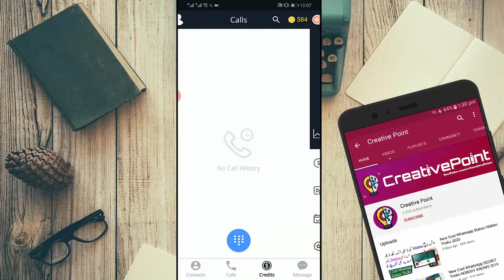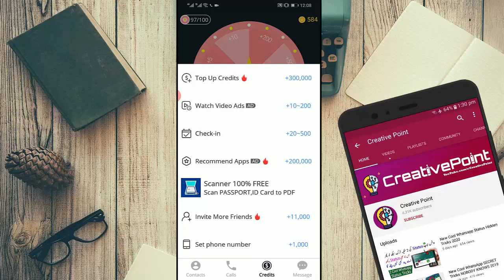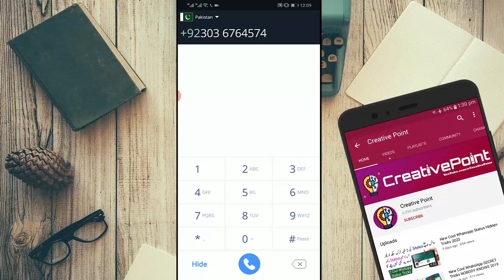Call Anyone Without showing Your Phone Number - The Sad Reality !! 😡